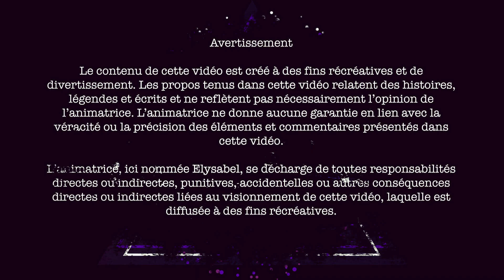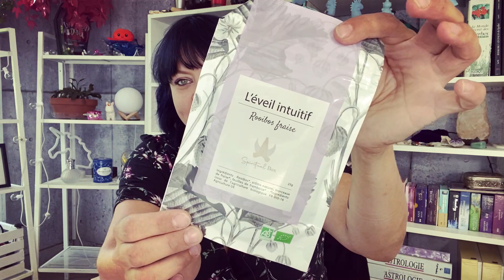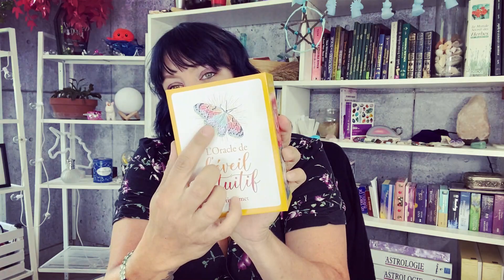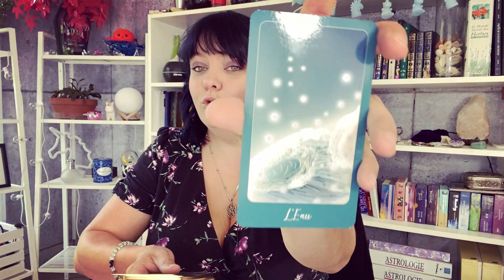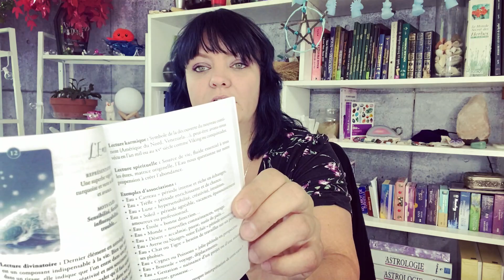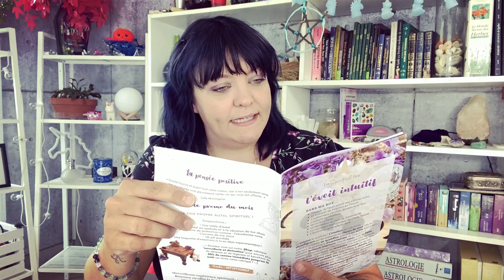Unboxing Spiritual Box ou C'est le Noël de la sorcière!!!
Cette semaine je fais mon premier unboxing d’une série de 6 et je suis hyper excitée! C’est mon Noël de sorcière :P Je vous présente l’entreprise Spiritual Box de France et la magnifique Constance qui nous parlera de ce projet fantastique maintenant disponible au Canada.